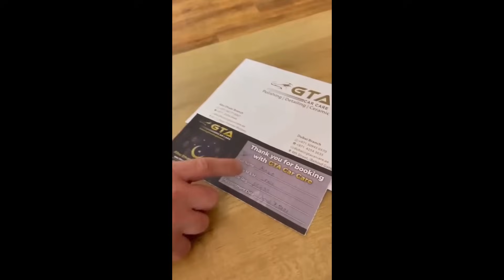Funniest People In The World|Part#109.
Pepper prank on Bilhami.